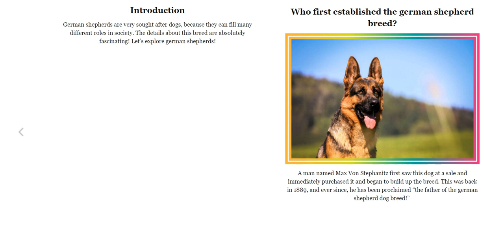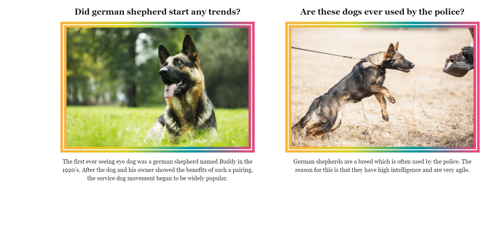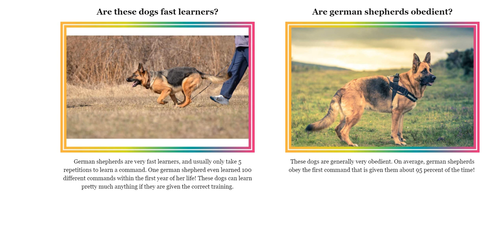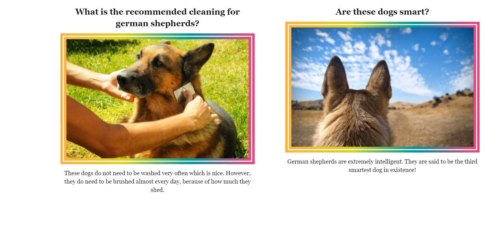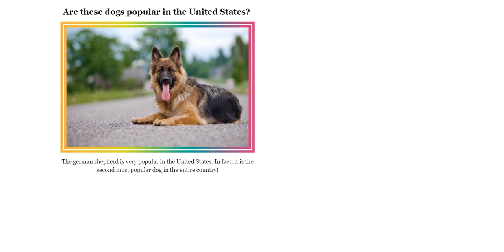The German Shepherd Fact and Picture Book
Kid’s U Presents… German Shepherds - Amazing Pictures and Facts About German Shepherds
Have you ever wondered if german shepherds are really from Germany? Or, have you ever asked if these dogs are aggressive or not?
In this book you will learn amazing things about German Shepherds, finding the answers to these questions, and many more! With pictures alongside them, this book will capture the attention of even the youngest of children, and you will all start to explore the many wonders of the world.

Many children learn only because they have to, but don’t realize how amazing the world is, and how fun it is to learn about! The goal of this book is to change that.